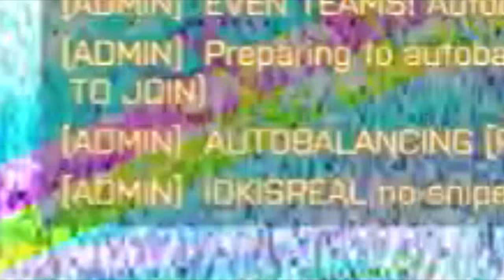ผมคือแพทย์สนาม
ชื่อคลิปไม่เกี่ยวเหี้ยไรกับคลิปเลย แม่งคิดไม่ออกจิง55
หายไป 1 เดือนเต็มๆกะช่องโง่ๆช่องนี้ นะฮะ! หลังเปิดเทอมงานเยอะมากกไม่ค่อยมีเวลาตัดต่อคลิป ( แต่เสือกมีเวลาเล่น ) ก้หลังจากลงคลิปนี้แล้วผมหายไปอีกไม่ต้องสงสัยนะฮะผมเอาน้ำแดงกะข้ามผัดหมูใส่ไข่ดาว

ดูภาพชวนกินข้าวแดงขนาดเต็มได้ที่